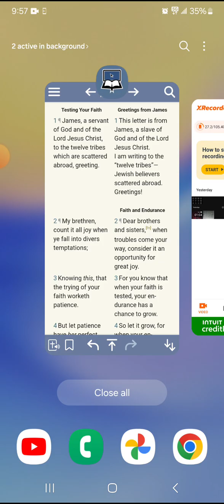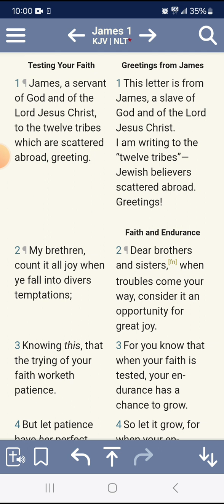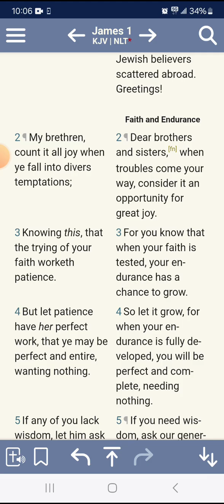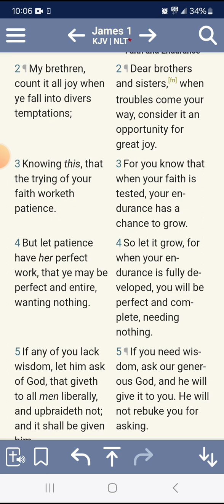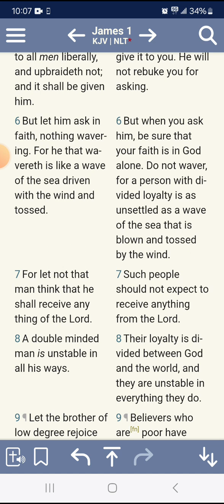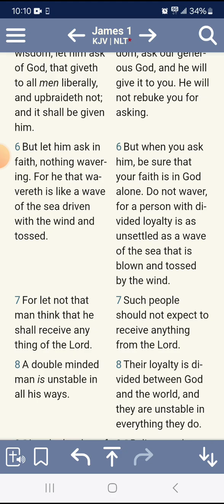12 tribes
News